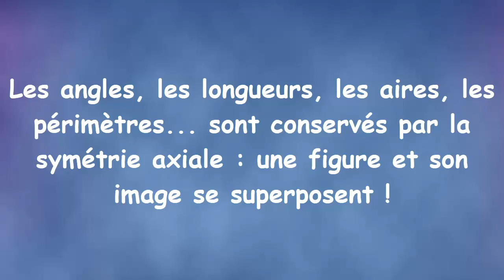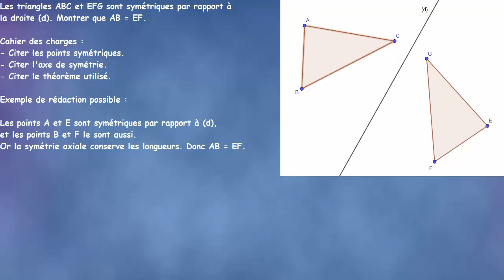Rédiger un raisonnement sur la symétrie axiale.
Vidéo d'aide à la rédaction pour les élèves de 6e.